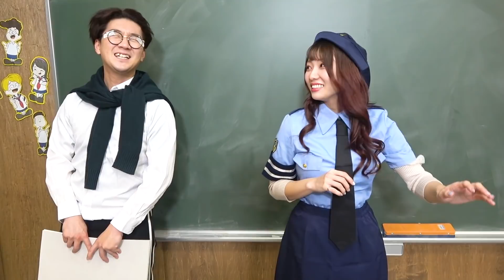【女子必見】真似したら必ずモテます！ぶりっこ王座決定戦やってみたら可愛すぎた！！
みんな可愛すぎました…！
みんなはどの誰のコスプレが好きだったかな？

▽男子必見！僕が好きな水着コーデをりっちゃんといちなるにプレゼントしてみた！！